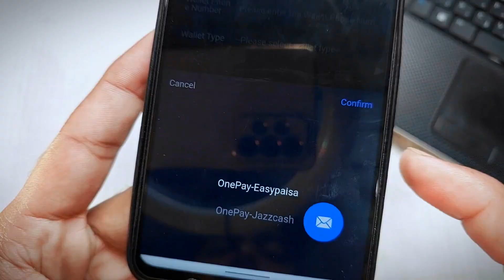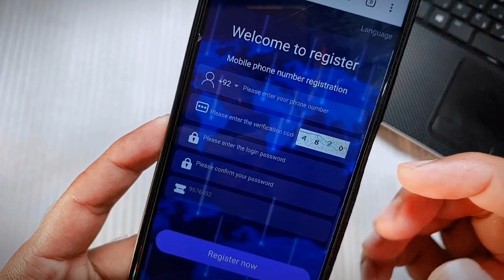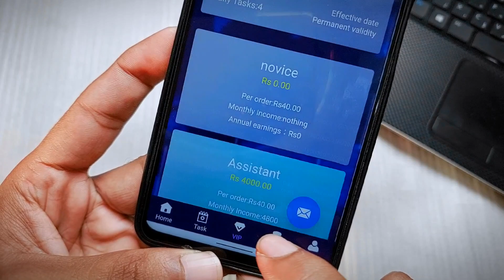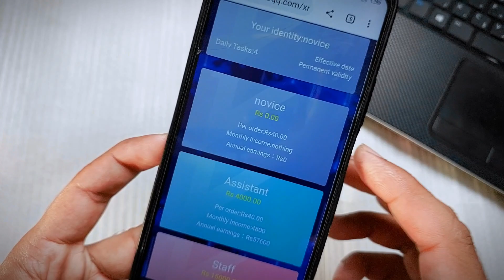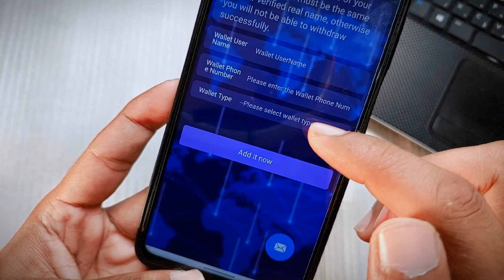Lam Earning App | LAM App Withdrawal Easypaisa Jazzcash | Lam App Real or Fake - Complete Details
What is Lam Earning App and How to use Lam App? In this video we'll give you complete details about lam earning app. How you can earn money from lam app and get withdrawal in Easypaisa and Jazzcash. Everything we'll show you with proof. If you're looking for lam app earnings, want to do online earning in Pakistan. This video is really spacial for online earning from lam application.

Cover Topics :
1: Lam App Se Paise Kaise Kamaye
2: Lam App Se Paise Kamane Ka Tarika
3: How to Earn Money Online From Lam
4: How to Earn Money from Lam App
5: Lam App Review | Lam App Complete Details
6: Lam Earning App Real or Fake
7: Lam App Fake or Real
8: Lam App Withdrawal Problem
9: Lam Earning App in Pakistan
10: New Earning App in Pakistan Withdraw Easypaisa Jazzcash

Rs 250 Sign Up Bonus from Pakistani Earning App